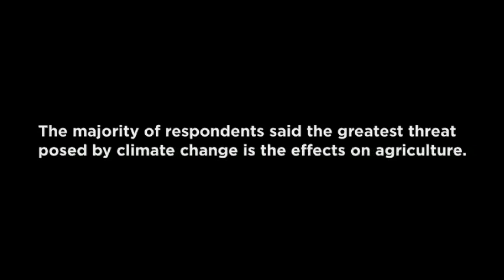The Big Questions: Climate Change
Jeff Andresen, associate professor of geography and state of Michigan climatologist, explains how climate change affects agriculture.